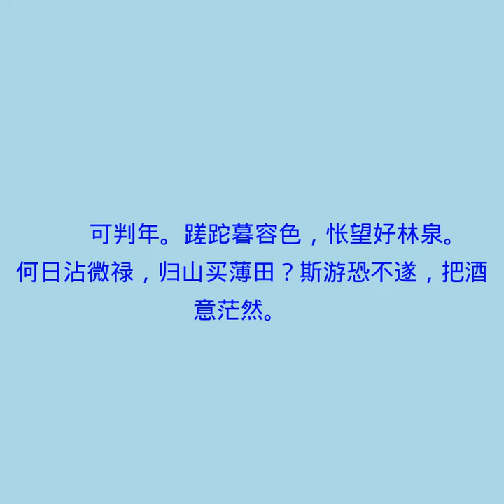重过何氏五首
杜甫